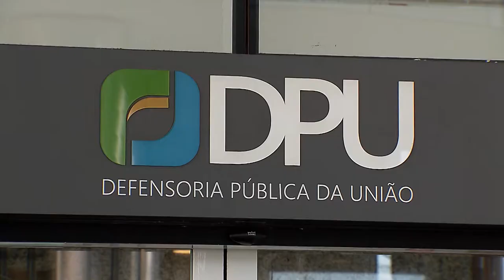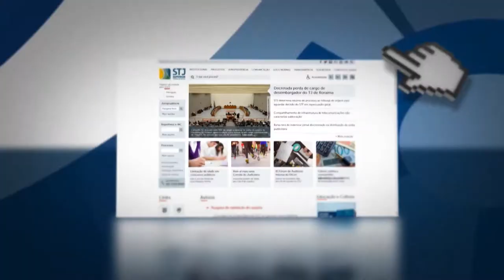Clique STJ - Intimação Eletrônica Defensoria Pública (06/10/2017)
O Superior Tribunal de Justiça implantou, nesta semana, a intimação eletrônica para os processos em que a Defensoria Pública da União atua.